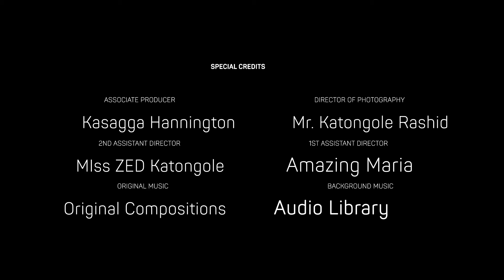Kasujju Lubinga Alidde Mu Ttama. Kabaka Mumulangaki? Awemukidde Mmengo, BBS Tv Ne Katikkiro